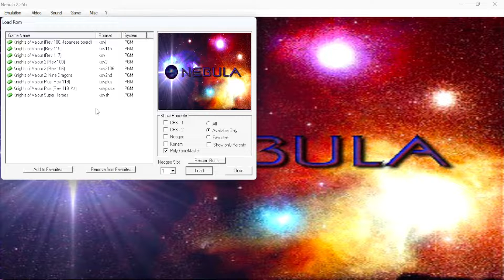Knights Of Valour Plus [60fps] 119 Hardest+5-Zhang Liao No Death ALL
Emulator: Nebula 2.25b
Game's Difficulty: Hardest+5
Knights of Valour Plus Ver 119 is an upgrade with some differences Compared to Knights Of Valour Ver 117 :
1-The bonus after every stage is higher for the original version.
2-The colour of the lifebar is different for the 2 versions (yellow and green).
3-The three secret characters in the original version are already unlocked.
4-Two of new characters, the White Huang Zhong and the Magic Zhang Fei.
5-Combo system become more varied, some combos will not working in orginal 117 version, Has to be ver 119.
Nebula 2.25b so far should be the best emulator running Knights Of Valour 1(100,115,117,119), the background music never going to have the issues like what MAME emulator does, such as music is sounds like missing tracks, music speed is slowed down and keyed down a lot, etc. Also Nebula 2.25b this emulator's version fixed the bugs can't get out from certain hiding rooms.